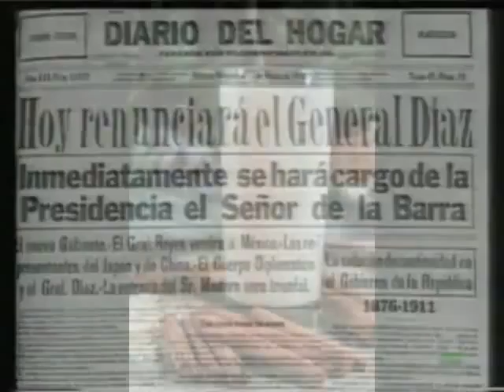VIVA ZAPATAS RESTAURANT IN LAS VEGAS,N.V.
RESTAURANTS IN LAS VEGAS, MEXICAN FOOD, TACOS, TEQUILAS, BURRITOS AND MORE